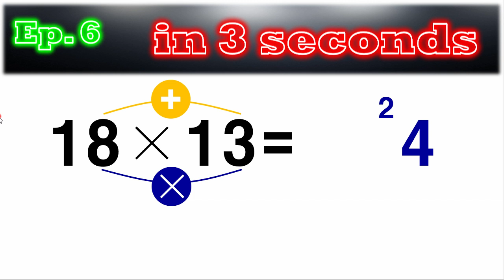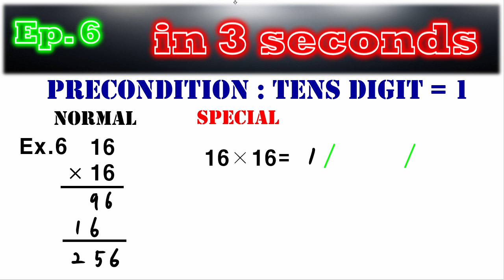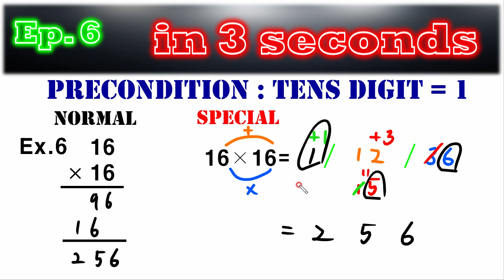Vedic Mathematics [ 인도베다수학 | 곱셈 ep.6 ]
놀라운 계산법 [ 인도베다수학 | 곱셈 ep.6 ]강의입니다.